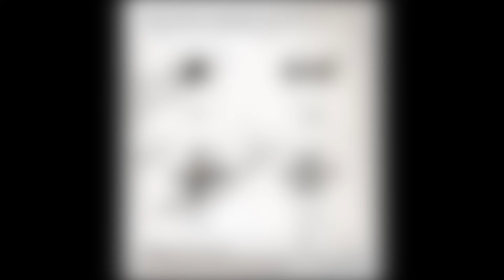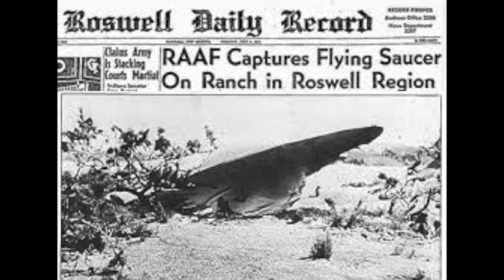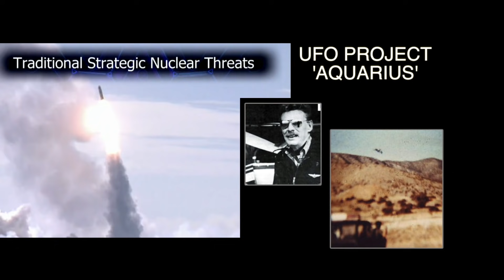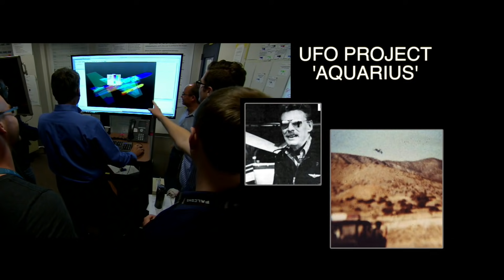UFO my real story - Prof Simon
A very real and personal UFO story in Wisconsin. I was asked to talk about UFO's. So here are my views on the subject. Keep your Eyes on the Skies.

Roswell. UFO sightings, Sandia Laboratory UFO, Project Trestle, Wisconsin flying saucer story.

Prof Simon.